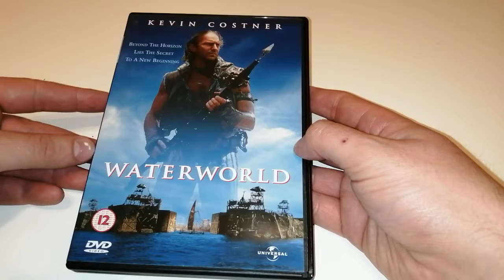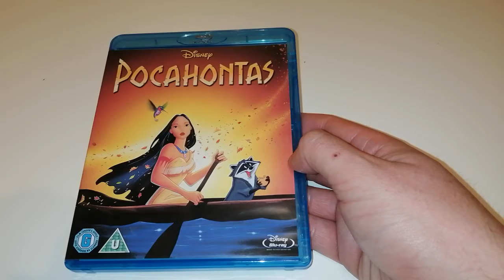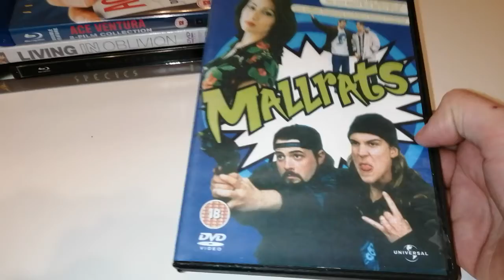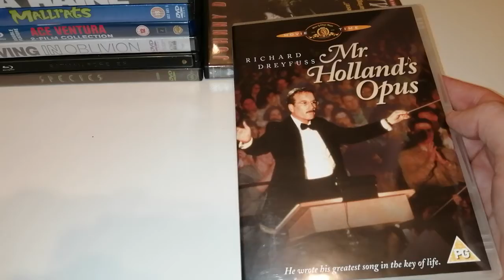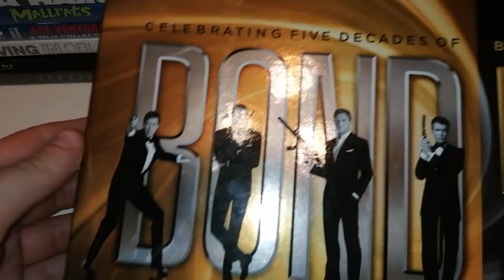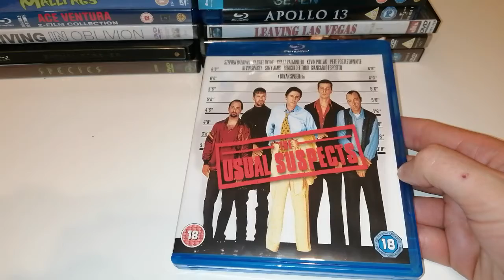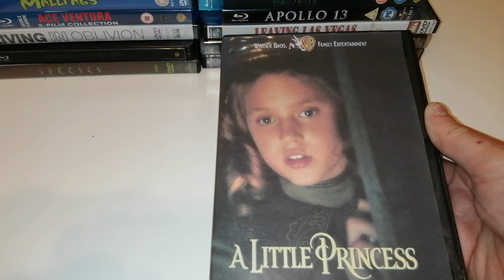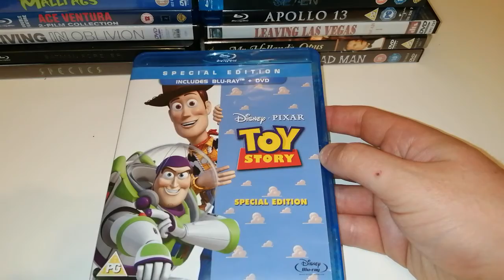My Top 25 Favourite Movies from 1995